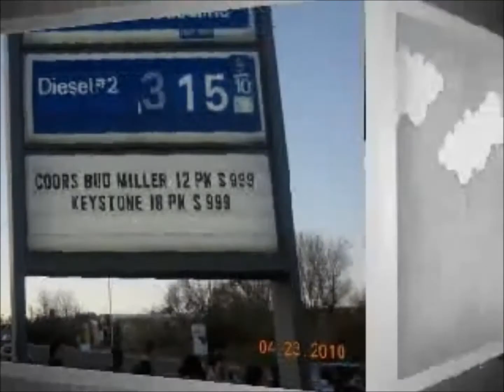Reno 2010 Jazz A & B